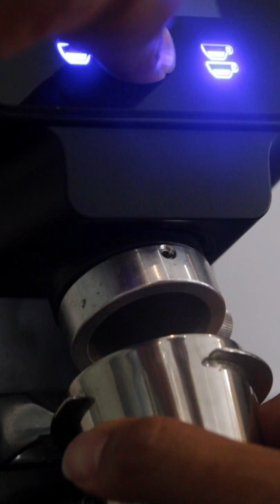My coffee routine using Casadio Undici Espresso Machine w/ Fiorenzato F64E Grinder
Video of my coffee routine, using Casadio Undici Espresso Machine and Fiorenzato F64E Grinder. Hope you enjoy this little clip. Have a great cuppa!

Ratio 1:2 = 15gs of Beans with 30mls Extraction.